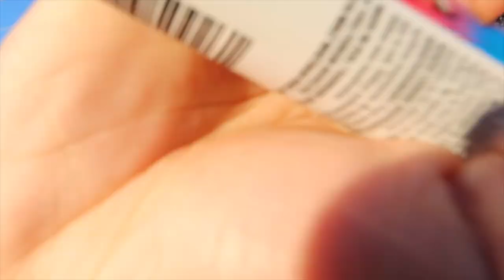FART SPRAY PRANK ON GIRLFRIEND! *HILARIOUS*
HILARIOUS FART SPRAY PRANK ON GIRLFRIEND